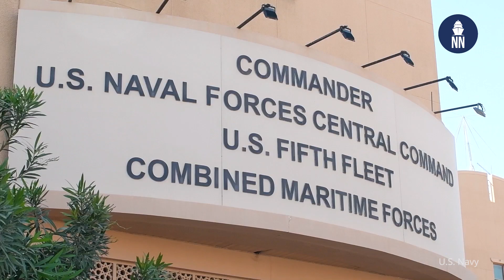US Navy Task Force 59 Reaches Full Operational Capability, aims for 100 UXVs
US Navy Vice Admiral Brad Cooper discusses the latest milestones of Task Force 59 (TF59) during IDEX 2023 in Abu Dhabi.

TF 59 has now reached Full Operational Capability (FOC). TF 59 aims to have 100 unmanned vehicles by the summer of this year, with control of the drones split out between the U.S. and its partners in the region.

TF 59 was stood up just in September 2021. With headquarters in Bahrain, it is the U.S. Navy’s first employment of unmanned aerial systems (UAS), unmanned sea vessels (USV), and unmanned underwater vehicles (UUV) in numbers that combine their capabilities with manned platforms for multidomain operations.

VADM Cooper also discusses the integration of non-US systems to TF59 (such as the Seagull USV by Elbit Systems and the DriX by Exail), the cooperation with the Royal Navy and French Navy, and the forward basing of Littoral Combat Ships (LCS) in Bahrain.

VADM Cooper currently serves as commander of United States Naval Forces Central Command, Commander, United States Fifth Fleet and Commander, Combined Maritime Forces.